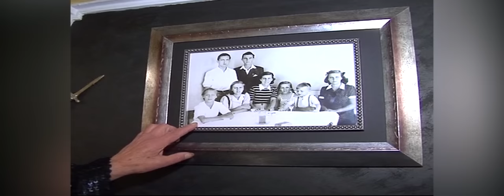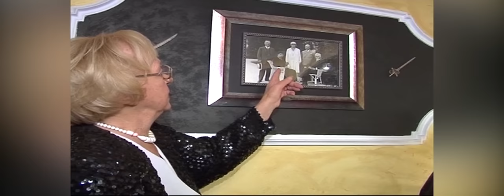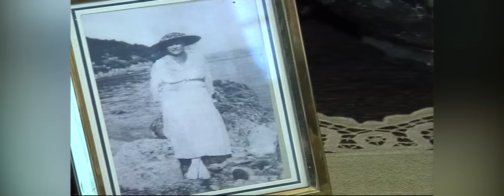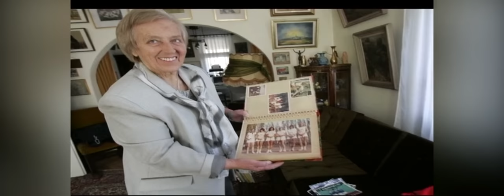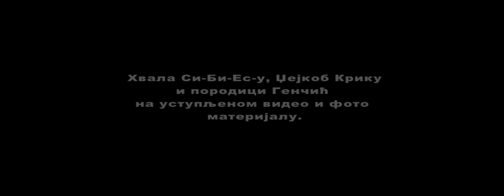Mira Adanja Polak: Ekskluzivno - Porodica Jelene Genčić i Novak Đokoviđ